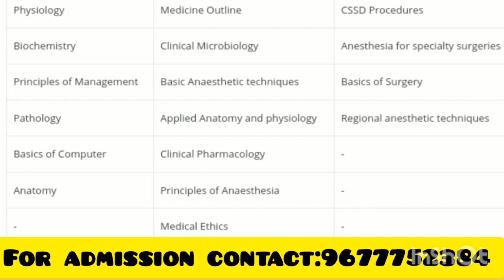Bsc Operation theatre and anesthesia technology course detail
குறிப்பு: வீடியோவில் மேலே கொடுக்கப்பட்டுள்ள mobile number எந்த ஒரு கல்லூரியின் Mobile number ம் இல்லை. நாங்கள் இலவசமாக மாணவர்களுக்கு கல்வி ஆலோசனை வழங்கி மாணவர்களுக்கு கல்லூரியின் கட்டணங்களை பற்றி தெரிவித்து மாணவர்களுக்கு கல்லூரியில் பணிபுரியும் ஆசிரியர்களின் mobile number மட்டுமே தருகிறோம். படிப்புகளை தேர்ந்தெடுப்பது கல்லூரிகளை தேர்ந்தெடுப்பது அனைத்தும் மாணவர்கள் சுயமாக சிந்தித்து கல்லூரிகளுக்கு சென்று பார்த்து கட்டணங்களை கல்லூரியில் ஒரு முறை உறுதி செய்துவிட்டு சேரவும்.பின் நாட்களில் நடைபெறும் எதற்கும் எங்களது சேனல் பொறுப்பாகாது. நன்றி